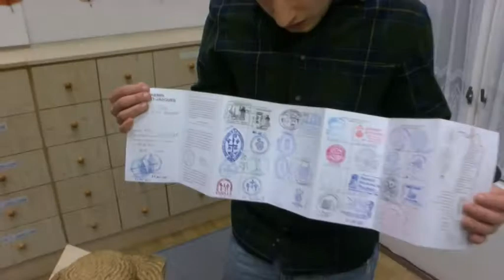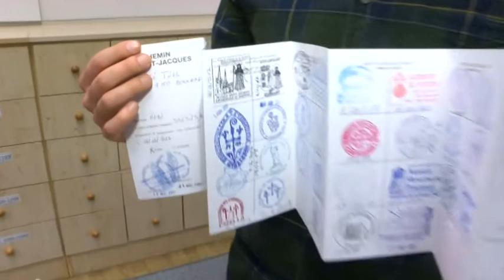Tóth Rómeó - Bonyhád több mint egy hónap alatt gyalog, ezer kilométer 20190118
Több mint egy hónap alatt gyalog, ezer kilométeren át az ember ráér gondolkodni. Önmagáról, a világról, az ahhoz való viszonyáról és talán át kell élni ahhoz, hogy megtudjuk, mi minden kerül még elő ilyenkor fejben és lélekben. Egy bonyhádi fiatal srác, Tóth Rómeó tudja a választ, mert ő már végigcsinálta.